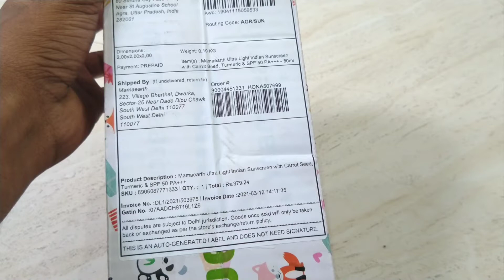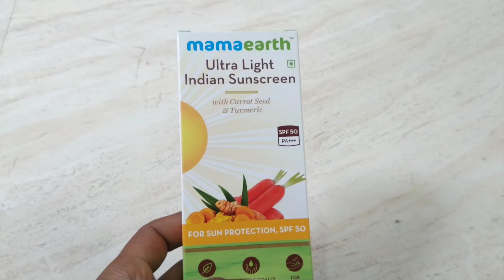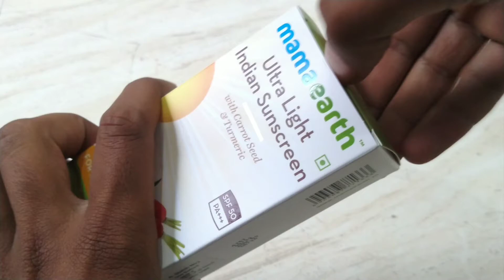Mamaearth Products Review And Unboxing Video On Real Review Youtube Channel | Sun Cream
mamaearth about us,
mamaearth after bite roll on review,
mamaearth after bite roll on,
mamaearth after shave lotion,
mamaearth after face wash,
mamaearth after shave,
mamaearth after bite,
mamaearth after bite roll on uses,
mamaearth after bite roll on 40ml,
mamaearth all products,
mamaearth at amazon,
mamaearth before and after,
mamaearth face wash before and after,
mamaearth by fit tuber,
mamaearth by by blemish cream,
mamaearth by by blemish cream how to use,
mamaearth by flying beast,
mamaearth by by blemish cream review,
mamaearth by xzimer,
mamaearth by ashtrixx,
mamaearth by sriman,
mamaearth company,
mamaearth offer,
mamaearth for dry skin,
mamaearth for men,
mamaearth for pimples,
mamaearth for oily skin,
mamaearth for pigmentation,
mamaearth for acne,
mamaearth for dark spots,
mamaearth for hair fall,
mamaearth in tamil,
mamaearth in telugu,
mamaearth in hindi,
mamaearth in pakistan,
mamaearth in nepal,
mamaearth in bangladesh,
mamaearth in flipkart,
mamaearth in india,
mamaearth goodness inside,
inside out mamaearth,
mamaearth products review,
mamaearth story,
mamaearth products,
mamaearth products price,
mamaearth shop near me,
mamaearth off,
mamaearth peel off mask,
mamaearth 50 percent off,
mamaearth charcoal peel off mask,
mamaearth on flipkart,
mamaearth on myntra,
mamaearth on nykaa,
mamaearth paste,
mamaearth pre growth hair tonic,
mamaearth pro growth hair tonic,
mamaearth pro growth hair tonic review,
mamaearth pro growth hair tonic review tamil,
mamaearth pro growth hair tonic how to use,
mamaearth pro growth hair tonic usage,
mamaearth pro growth hair tonic review in telugu,
mamaearth pro growth hair fall control tonic 100ml,
mamaearth pro growth hair tonic review malayalam,
mamaearth how to use,
mamaearth under eye cream,
mamaearth under eye cream honest review,
mamaearth under eye cream price,
mamaearth under eye cream review in tamil,
mamaearth under eye cream review in telugu,
mamaearth under eye cream malayalam,
mamaearth under eye cream kaise use kare,
mamaearth under eye cream tamil,
mamaearth app link,
mamaearth app download,
mamaearth app how to use,
mamaearth app how to use in tamil,
mamaearth clean up,
mamaearth consultant app,
mamaearth clean up kit,
mamaearth versus wow,
mamaearth ingredients,
mamaearth vs wow,
mamaearth vs wow face wash,
mamaearth vs wow shampoo,
mamaearth vs wow onion oil,
mamaearth vs biotique,
mamaearth vs wow onion shampoo,
mamaearth vs vedix,
mamaearth vs wow vitamin c serum,
mamaearth products with price,
is mamaearth worth it